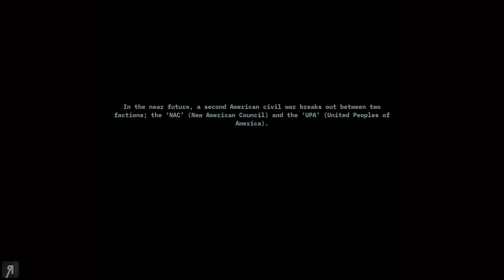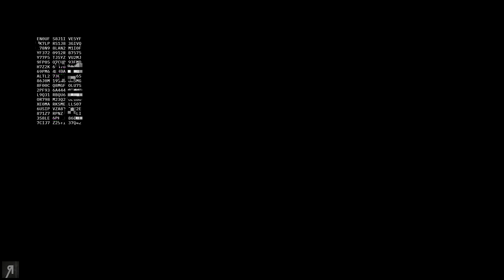Let's Play CORRUPTION 2029 Gameplay PC Part 1 (TACTICAL STRATEGY)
About the game: Set in a dystopian America in the not-so distant future. CORRUPTION 2029 is a new tactical strategy game from The Bearded Ladies, creators of ‘Mutant Year Zero: Road to Eden’.
Using your supreme tactical abilities, command a squad of heavily augmented ‘units’ deep into enemy territory to discover the cause of the CORRUPTION.
CORRUPTION 2029 is a hardcore tactical game that should test the mettle of even the most experienced tactical gamers.

● Alexander S. ● Andreas W. ● Andrew C. ● Andrew S. ● Bence J. ● Carl_ ● Cosine ● David Mck. ● David McN. ● Dean ● Ellil ● Emma L. ● Frank F. ● Kegan V. ● Kenneth M. ● Kim M. ● Lawrence E. ● Lordofcinder ● Mattchu N. ● Matthew K. ● Matthew M. ● Mystermask ● Neppy32 ● Ole G. K. ● Op de B. W. ● Sean M. ● Sebastian E. ● Snakers ● Stean H. ● Thomas M. ● Toby D. ● Viktor J. ● Nicolaus L. ● Esteban P. ● Cordagoth ● Giovanni J. C.M